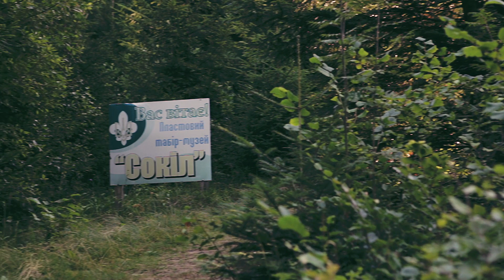Зустріч з Блаженнішим Святославом на "Соколі"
Зустріч пластунів на пластовому таборі "Сокіл" з Блаженнішим Патріархом Святославом, 6 серпня 2017 року
Пластовий табір-музей "Сокіл", с. Гриньків, Рожнятівського р-ну Івано-Франківської обл., 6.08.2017